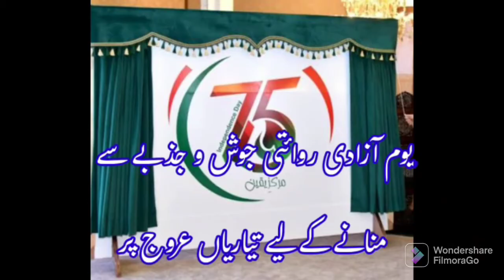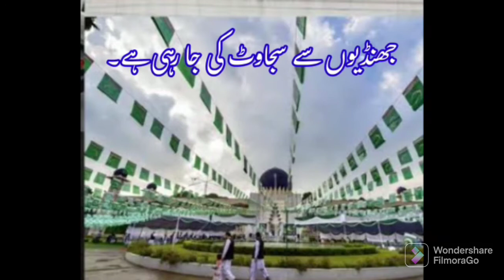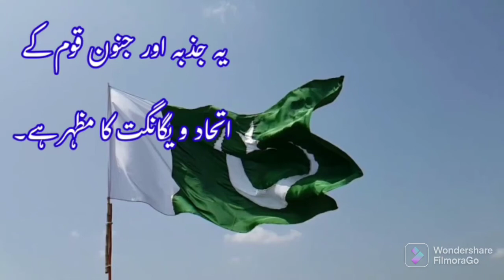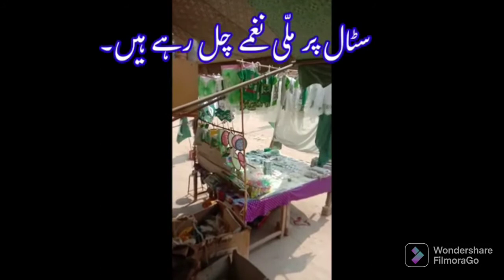Pakistan zabrdast Pakistan 🇵🇰 Independence day